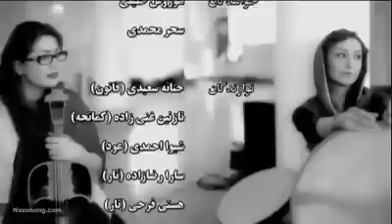persian sufi music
Drakkhshan is coponoist